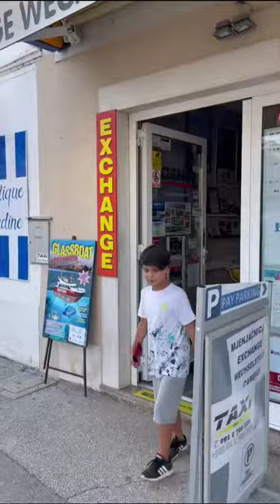Vater & Son Adventures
Trip to Croatia for few days